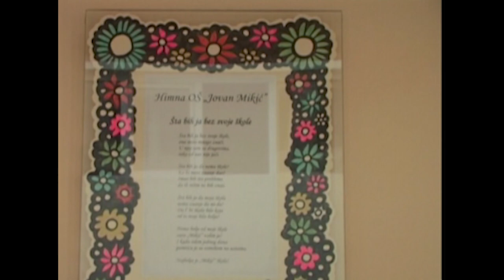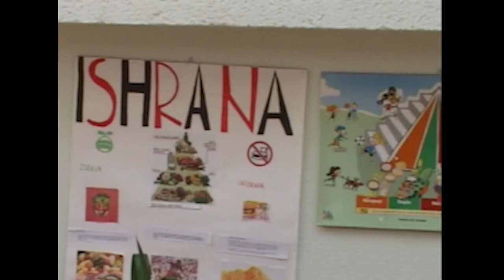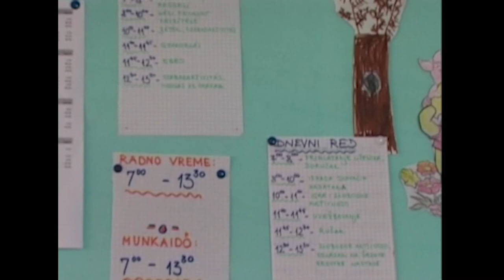Jovan Mikić - upis prvaka 2021/22.